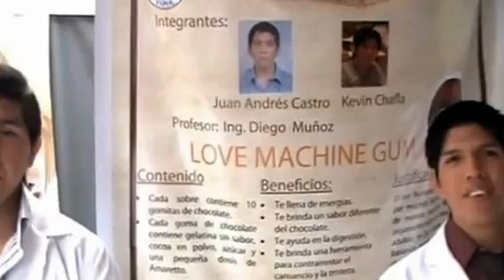#84 CSECT ESPOL: camino a emprendedores a 2012.08.24. by Magisto and ICQA.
#80 CSECT ESPOL: finalistas Reina CSECT al jueves 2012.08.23, ICQA, Guayaquil.

El día 24 de Agosto del 2012 desde las 8:00 am continúo la 9na edición del Concurso Semestral de Ciencia y Tecnología (CSECT - ESPOL).